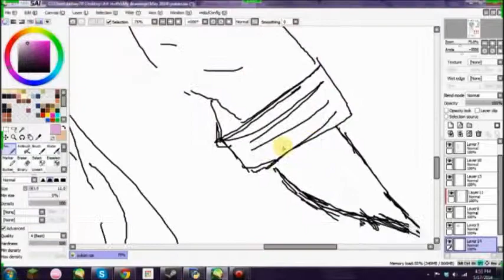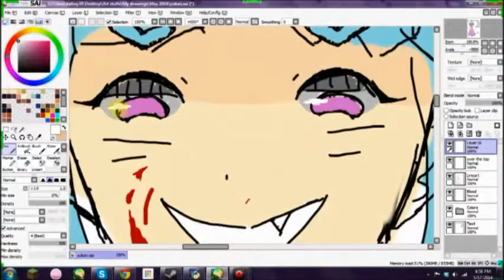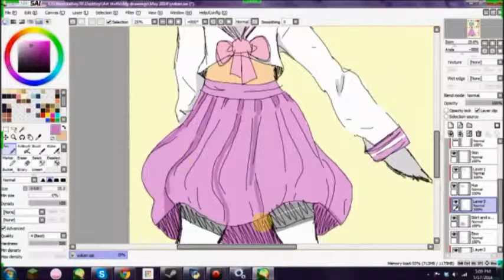Yukari speedpaint (wip)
I drew Yukari from a game called Liar Liar :') but its a wip because my tablet was being dumb throughout the whole thing and i cant figure out why but w/e

♥Time: 3 hours
♥Tools: Paint Tool Sai, Bamboo splash tablet
♥Song: Black sheep - Gin Wigmore